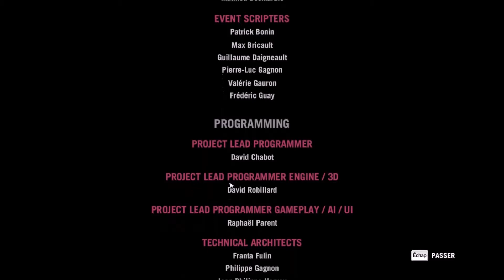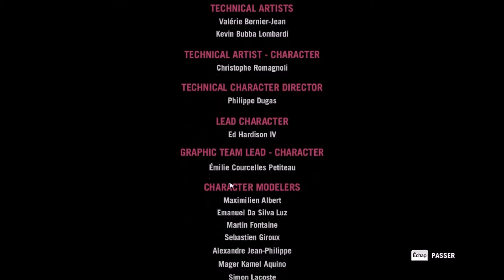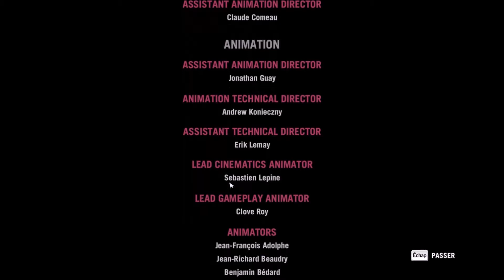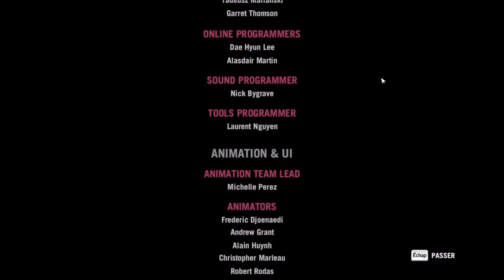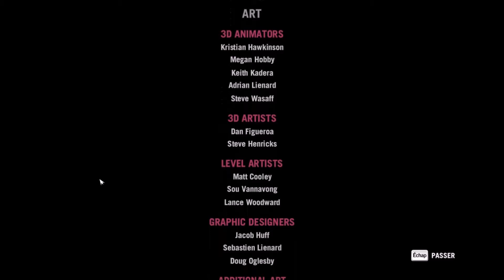Far Cry 4 | Épisode 26 | Je t'aimais Kyrat (finale/ending)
Pour la finale, ils nous ont préparés du GROS, du LOURD ! Ceci est la 32e vidéo du let's play sur Far Cry 4, et la dernière.